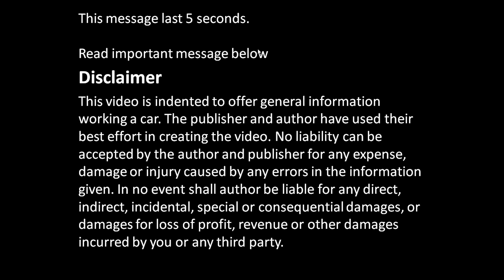How to test electricity in car wires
How to test electricity in car wires. This videos shows that how to check car's electric wires. There is also info of wire testers.